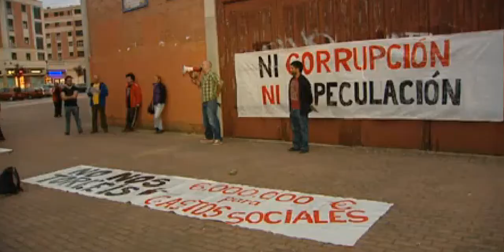Los vecinos de El Gamonal, contra la remodelación de la plaza de toros de Burgos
Gamonal vuelve a la lucha. El barrio burgalés que a principios de año logró, tras unas sonadas protestas, paralizar la construción de un bulevar, ahora quiere repetir éxito. Los vecinos se alzan contra la remodelación de la Plaza de Toros. No sólo porque había ofertas más baratas, sino porque su presupuesto, cinco millones y medio de euros, debería destinarse, dicen, a cosas realmente necesarias. La obra lleva en marcha una semana, protegida por la policía 24 horas al día. La primera fase está presupuestada en 5,5 millones, pero la reforma total podría alcanzar los 8 millones. Los vecinos creen que hay muchas necesidades sociales en las que gastar este dinero. También critican la adjudicación de la obra una asociación de empresas que no ofrecía el proyecto más barato. Llevan días manifestándose y están organizando próximas acciones.